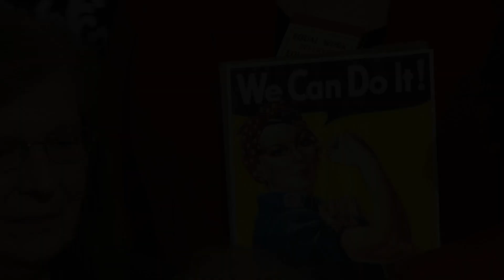Krueger-Braneky: Equal Work Deserves Equal Pay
On April 4, Equal Pay Day, Pa. state Rep. Leanne Krueger-Braneky rallied at the State Capitol for measures that will ensure women receive equal pay for an equal day's work.